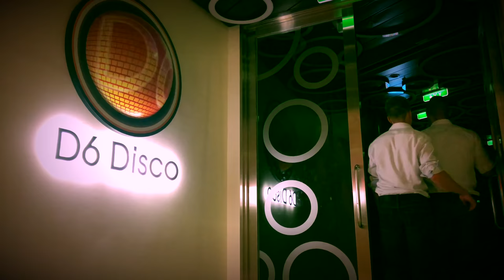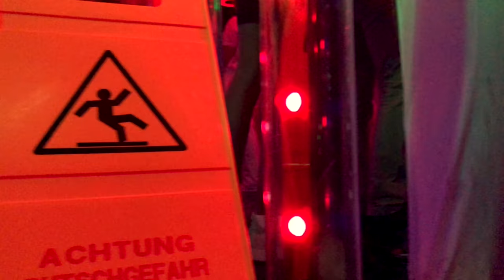Nightclub on cruise ship